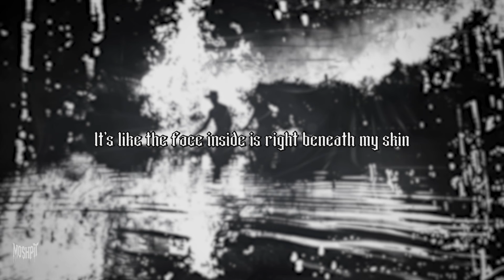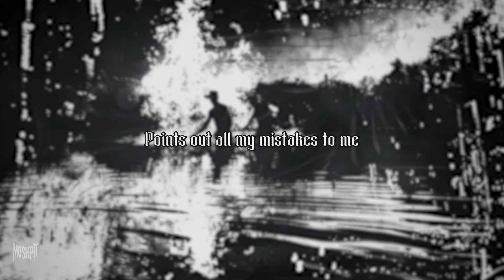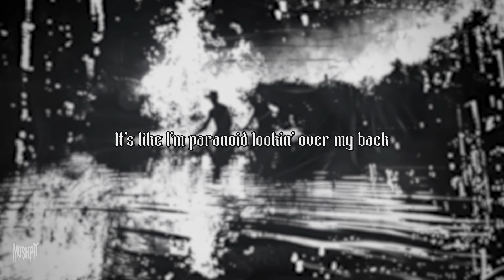Linkin Park - Papercut / Lyrics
MOSHPIT – Unleashing the best metal lyrics

Why does it feel like night today?
Something in here's not right today
Why am I so uptight today?
Paranoia's all I got left
I don't know what stressed me first
Or how the pressure was fed
But I know just what it feels like
To have a voice in the back of my head

Like a face that I hold inside
A face that awakes when I close my eyes
A face that watches every time I lie
A face that laughs every time I fall
(And watches everything)
So I know that when it's time to sink or swim
That the face inside is here in me
Right underneath my skin

[Chorus: Chester Bennington & Mike Shinoda]
It's like I'm paranoid, lookin' over my back
It's like a whirlwind inside of my head
It's like I can't stop what I'm hearin' within
It's like the face inside is right beneath my skin

I know I've got a face in me
Points out all my mistakes to me
You've got a face on the inside, too
And your paranoia's probably worse
I don't know what set me off first
But I know what I can't stand
Everybody acts like the fact of the matter
Is I can't add up to what you can

But everybody has a face that they hold inside
A face that watches every time they lie
A face that laughs every time they fall
(And watches everything)
So you know that when it's time to sink or swim
That the face inside is watchin' you too
Right inside your skin

It's like the face inside is right beneath the skin
[Post-Chorus: Mike Shinoda]
The face inside is right beneath your skin

I feel the light betray me
The sun goes down

(The sun) It's like I'm paranoid, lookin' over my back
It's like the face inside is right beneath the skin (I feel the light betray me)
It's like I can't stop what I'm hearin' within (I feel the light betray me)

(It's like) It's like the face inside is right beneath my skin